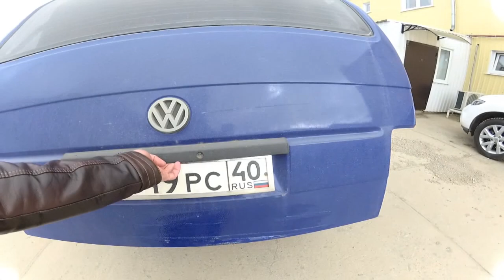Купил нового помощника / Обзор Volkswagen T4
Купил в сервис небольшого помощника, и решил с вами поделиться)